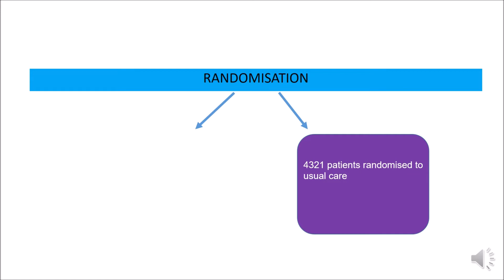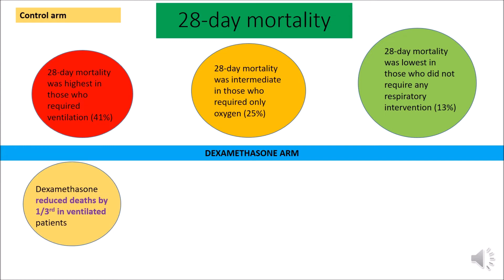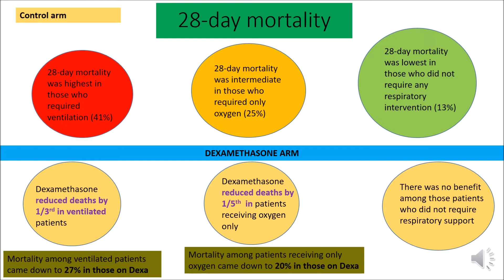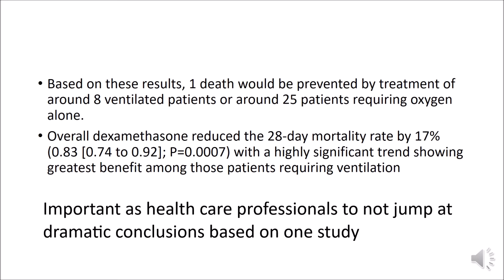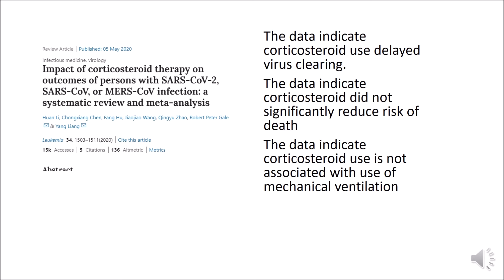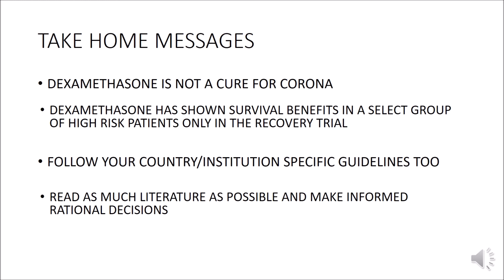Does Dexamethasone Cure Corona Virus Infection? Myth Buster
The Impact of Dexamethasone in treating patients with Corona virus. An analysis of the RECOVERY Trial which reported Survival benefit by Dr. Nitin Yashas From TREAT by ALTERDOCTORS